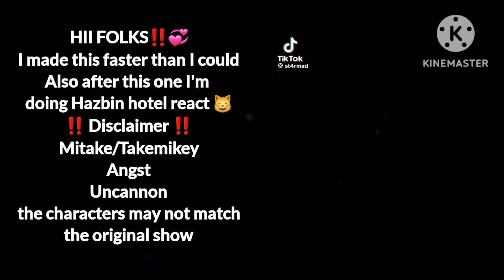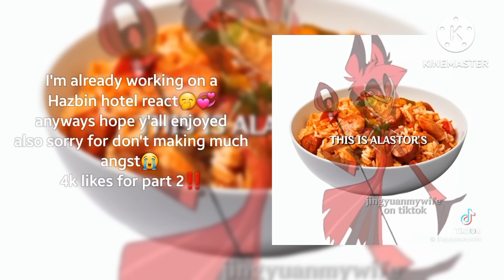|| Tokyo Revengers react to ✨Takemichi✨ as Alastor || 1/3) || Mitake/Rintake || 🎀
with 4k of likes I do part 2 :3